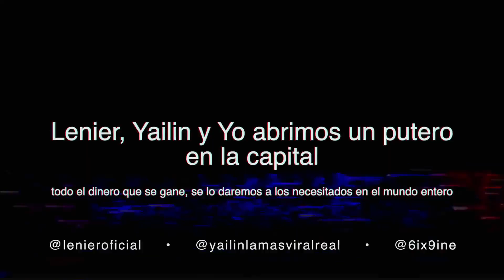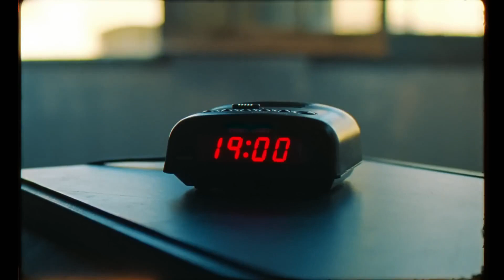6ix9ine - Dueño (feat. Lenier) (Official Music Video)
6ix9ine - Dueño (feat. Lenier) (Official Music Video)
6ix9ine - Dueño (feat. Lenier) (Official Music Video)
6ix9ine - Dueño (feat. Lenier) (Official Music Video)